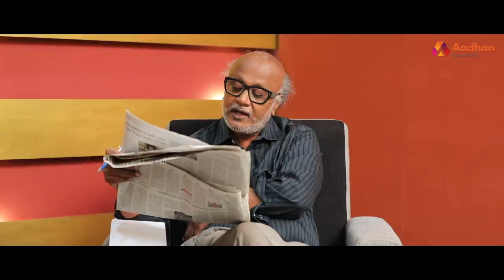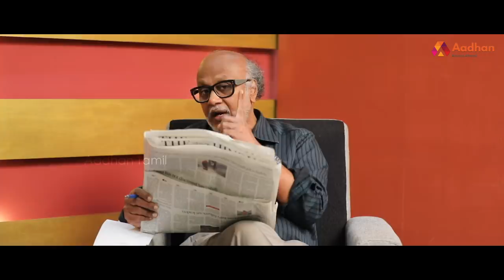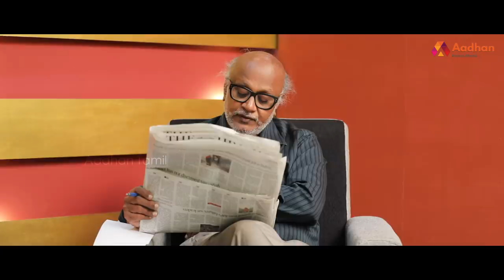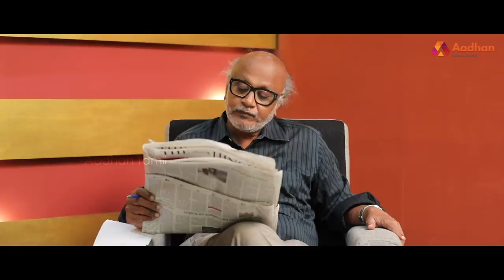NRC- NPR சந்தேகங்களும் விளக்கமும் | மூத்த பத்திரிகையாளர் மணி பார்வையில் | Episode 41